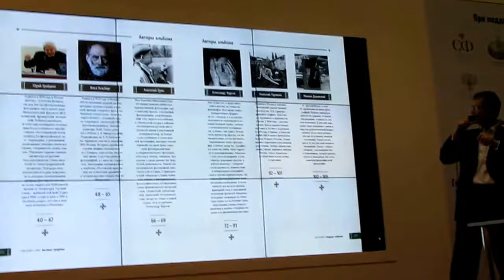КЕНОЗЕРЬЕ, Презентация издательства ГеоФото, часть-4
11 февраля 2018  в 17.00 в Центральном Доме Художника, в Москве,  состоялась презентация фотоальбома издательства ГеоФото "Северная Симфония" о Кенозерском национальном парке ( По заказу Министерства Природы и Экологии РФ).  В презентации приняли участие : Директор по развитию нацпарка Александра Яковлева, директор издательства, автор идеи - Вадим Штрик, выступили авторы альбома , известные фотографы : Александр Фурсов, Михаил Кудрявцев. Альбом «КЕНОЗЕРЬЕ. Северная симфония» — это собрание лучших фотографий разных фотографов, которым в разное время довелось побывать на территории Кенозерского национального парка. Их выразительные работы и личные очерки-воспоминания создают атмосферу абсолютной искренности повествования об одном из ярчайших мест Русского Севера. Всё вместе это превращается в удивительно «музыкальное» произведение визуального искусства, наполненное колоритом северной природы и духовностью живущих здесь людей.  Все это произошло на фестивале "Первозданная Россия".